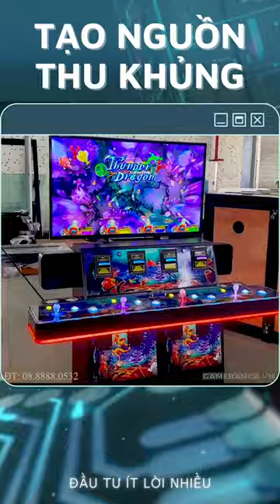Tạo nguồn thu khủng với máy bắn cá mini - Đầu tư ít, lời nhiều tại các khu vui chơi trẻ em !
Tạo nguồn thu cực khủng với máy bắn cá mini - Đầu tư ít, lời nhiều tại các khu vui chơi trẻ em !

Hồng Loan games center xin chào các bạn, hôm nay mình sẽ giới thiệu đến các bạn một mẫu máy game thế hệ mới đang được cộng đồng game thủ trong và ngoài nước quan tâm trong thời gian gần đây, bởi một số tính năng ưu việt và tiện lợi nên được sự yêu thích và lựa chọn hàng đầu bởi hệ thống kinh doanh, ở khu siêu thị, trung tâm thương mại, trung tâm giải trí, các nhà hàng khách sạn lớn hay các cở sở mầm non giải trí  cho bé và nhà đầu tư kinh doanh trong lĩnh vực game thùng. Đó bởi là vì Máy bắn cá 2,  3 và 4 người chơi là một sản phẩm đáng chú ý trong thị trường giải trí game hiện nay.

Với đặc điểm là một trò chơi câu cá điện tử với 4 người chơi, được thiết kế trên một máy chơi game với kích thước lớn 55 inch, Ocean king Fish Hunter là một sự lựa chọn tuyệt vời cho các trung tâm giải trí và những ai muốn tận hưởng trò chơi câu cá điện tử tại nhà.

Với Ocean king Fish Hunter, người chơi sẽ được trải nghiệm một trò chơi đầy kích thích và thử thách. Trong trò chơi này, người chơi sẽ được câu các loại cá khác nhau, với những con cá to và khó câu sẽ mang lại nhiều điểm số hơn. Điểm đặc biệt của Ocean king Fish Hunter là tính cạnh tranh cao giữa các người chơi. Vì vậy, không chỉ là một trò chơi giải trí đơn thuần, mà nó còn mang lại cảm giác hứng thú và đam mê cho người chơi.

Về mặt kinh doanh, sản phẩm Ocean king Fish Hunter có tiềm năng lớn để mang lại lợi nhuận cao cho các doanh nghiệp kinh doanh trong lĩnh vực giải trí. Với sức hút của trò chơi câu cá điện tử này, nó có thể thu hút được nhiều khách hàng đến với trung tâm giải trí hoặc khu vực bán hàng của bạn. Đặc biệt, với tính năng chơi nhiều người chơi, nó có thể thu hút nhiều đối tượng khách hàng khác nha về mặt giải trí, Ocean king Fish Hunter mang đến cho.

Tóm lại, sản phẩm Ocean king 2 Fish Hunter Máy bắn cá 2,  3 và 4 người chơi là một sản phẩm đáng chú ý trong thị trường giải trí game hiện nay. Nó không chỉ mang lại tiềm năng kinh doanh lớn mà còn mang lại trải nghiệm tuyệt vời đáng nhớ.

Trong lĩnh vực kinh doanh, trò chơi là một công cụ hữu hiệu để thu hút khách hàng và tăng doanh số bán hàng. Đặc biệt là trong thời đại số hóa hiện nay, việc sử dụng trò chơi trong các chiến dịch quảng cáo và marketing đã trở nên phổ biến hơn bao giờ hết.

 Khi người chơi tham gia vào trò chơi, họ sẽ được hòa mình vào thế giới ảo của trò chơi, cảm thấy mình như đang tham gia vào một trải nghiệm thực tế.

Trò chơi cũng giúp người chơi có được cảm giác thỏa mãn và thú vị, giúp giảm stress và tăng sự phấn khích.

Với sự phát triển của công nghệ, các trò chơi ngày càng được thiết kế đẹp mắt và hấp dẫn hơn, với hiệu ứng âm thanh và hình ảnh sống động. Điều này làm cho trò chơi trở nên hấp dẫn hơn và thu hút được sự chú ý của khách hàng.

Tóm lại, trò chơi Máy bắn cá 2,  3 và 4 người chơi  là một công cụ hữu hiệu để thu hút khách hàng và tăng doanh số bán hàng ở nhà sách hay các khu bán kem tự động hoặc đồ ăn vặt, các món ăn nhanh.

Vì vậy, việc sử dụng trò chơi trong các chiến dịch quảng cáo và marketing là một cách hiệu quả để thu hút khách hàng và tăng doanh số bán hàng ở nơi có đông người qua lại như siêu thị, khu mua sắm, ẩm thực đường phố, hay các con đường có nhiều khách du lịch nước ngoài tham quan, để mang lại cảm giác siêu thực về lòng đại dương bao la ở trong tầm tay của bạn.

Ngoài ra, đừng bỏ qua cơ hội nhận được những ưu đãi đặc biệt và thông tin mới nhất về các sản phẩm bắn cá điện tử hàng đầu tại Hồng Loan Games Center.

Nếu bạn đang muốn sở hữu một máy bắn cá điện tử chất lượng và đẳng cấp, đừng ngần ngại liên hệ ngay với chúng tôi qua số điện thoại 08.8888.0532 để đặt hàng và trở thành một trong những khách hàng hài lòng nhất của Hồng Loan Games Center.

Cảm ơn bạn đã quan tâm và theo giỏi.